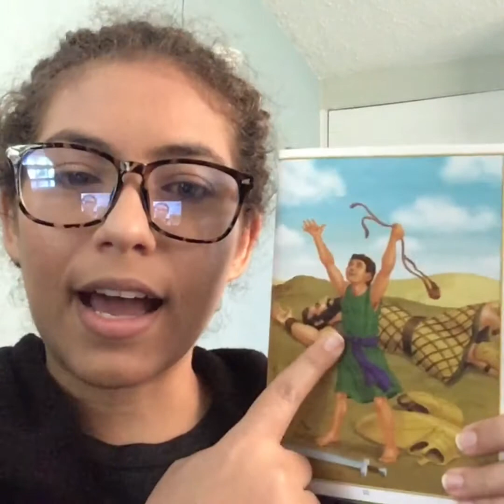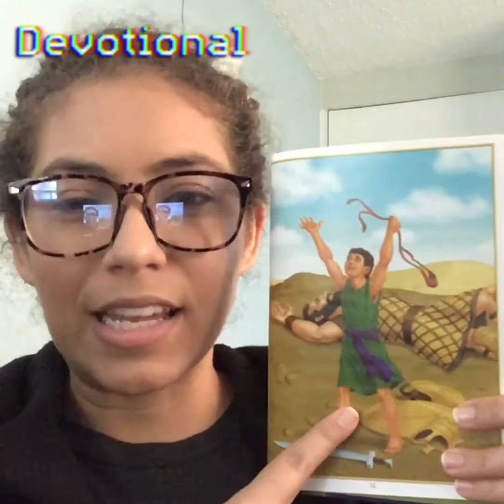Devotional: "David and Goliath"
In this video we read the story of "David and Goliath", from the book: Children's Bible Stories Old Testament (May 8th, 2020).